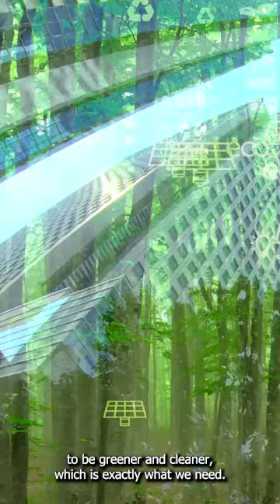🌎EARTH DAY 2023💚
Happy EarthDay from everyone at PLAEX!
What are you doing today to help buildabetterfuture? ♻️